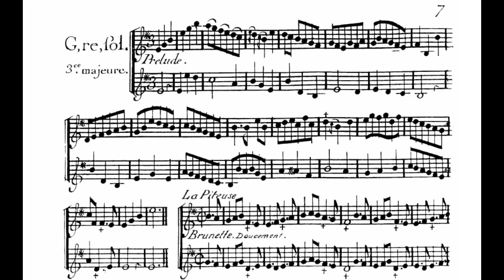J. B. de Boismortier Op. 22: Prelude in G Major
Prelude in G Major